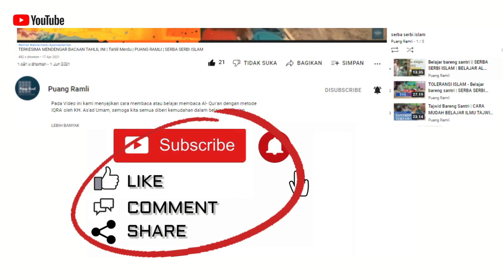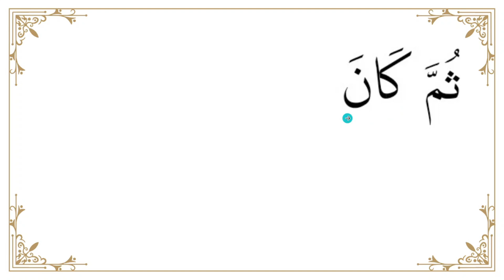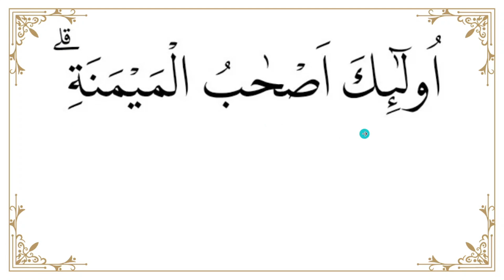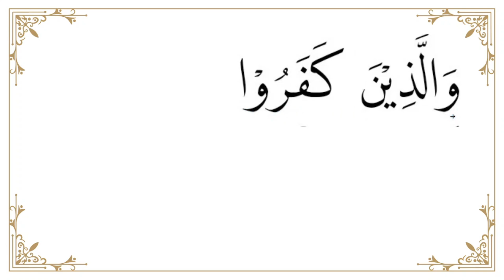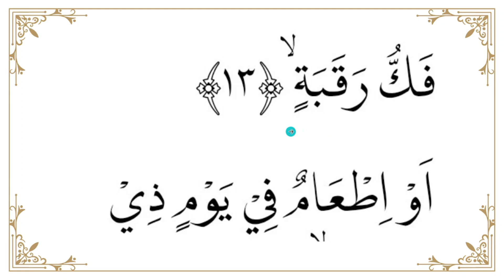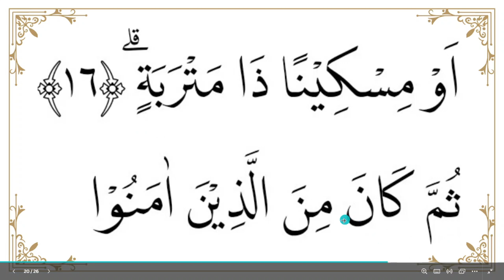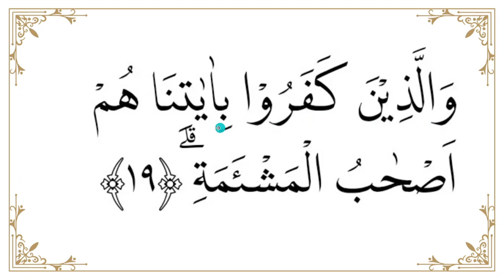BELAJAR MENGAJI QURAN Cara Mudah Cepa Lancar Membaca Al- Qur'an Untuk Semua Usia QS.Al- Balad 11-12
Episode Belajar Membaca Al- Qur'an Untuk Semua Usia  ini mengajak kita untuk mengikuti bacaan Al- Quran secara mudah.